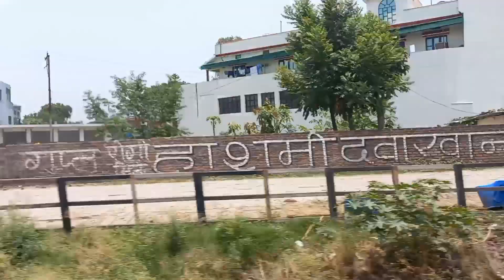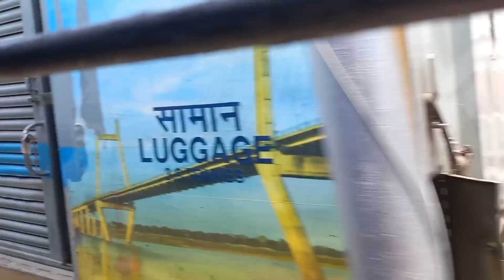Haridwar To Dehradun Terminal || Train Journey || हरिद्वार से देहरादून तक की पूरी रेल यात्रा।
Join Us On Instagram I'd - amazingjourneys.20

Dehradun Terminal railway station is a railway station in Dehradun, Uttarakhand, India, on the Northern line of the Northern Railway network. It is owned by Indian Railways.

General information
Location Railway - colony Rd, Govind Nagar, Dehradun, Uttarakhand India

Coordinates - 30.3139°N 78.0336°

Elevation - 636.960 metres (2,089.76 ft)
Owned by Indian Railways
Operated by Northern Railway zone
Line(s)Laksar–Dehradun line
Platforms - 5
Tracks - 8
Construction Structure type - Standard on-ground station
Parking - Yes
Disabled access - Available
Other information
Station code - DDN
Zone(s) - Northern Railway
Division(s) - Moradabad
History
Opened - 1899
Electrified - Yes